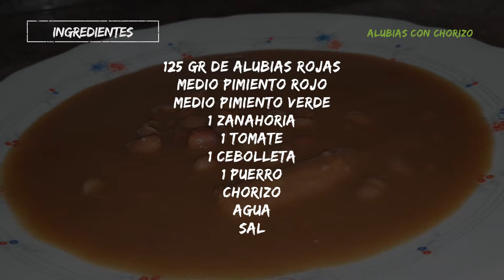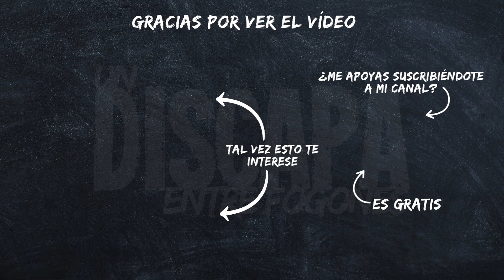Alubias rojas con chorizo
Muy buenas discapas y discapos hoy os traigo un rico plato de alubias rojas con chorizo que está deliciosas.

INGREDIENTES PARA LAS ALUBIAS CON CHORIZO:
125 gr de alubias rojas
1 zanahoria
1 tomate
1 cebolleta
1 puerro
Chorizo
Agua
Sal